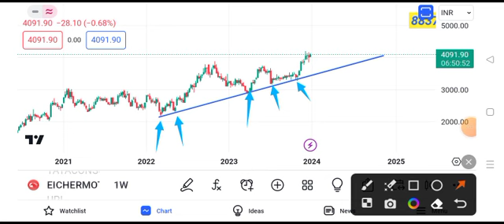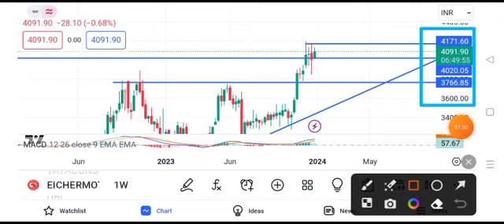Eicher Motors share latest news today